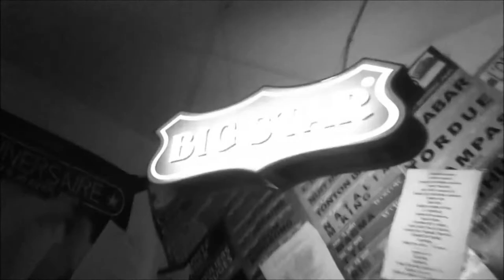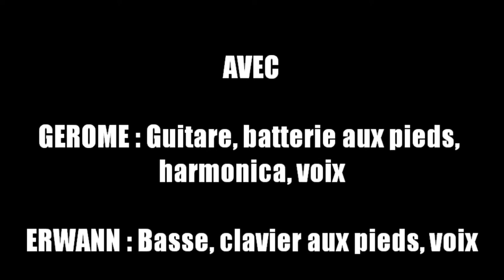Le Pied De La Pompe - Avec Guizmo, Alee et Zeitoun. Résidence "On y pense". Jour 3